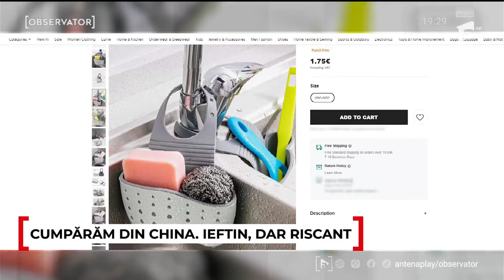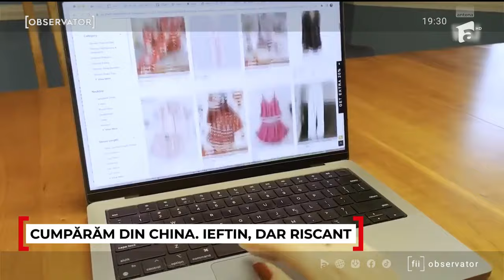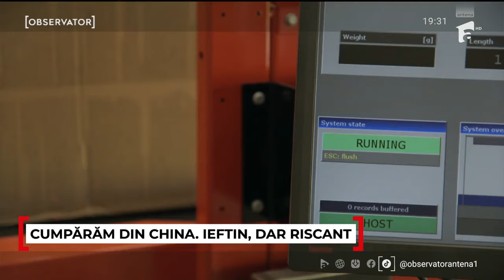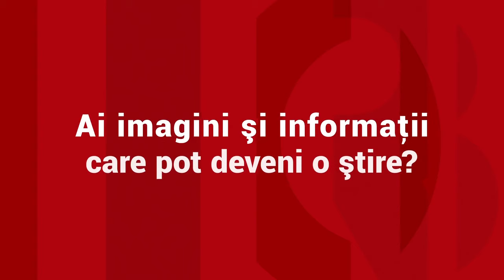Ce a pățit o tânără care și-a comandat o brățară de pe un site din China